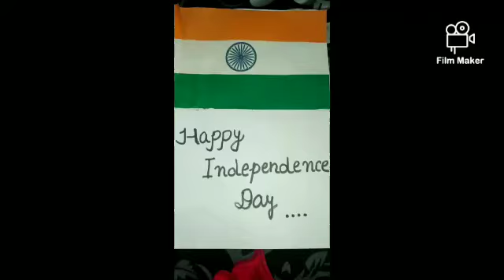Independence Day (15 August 2020)